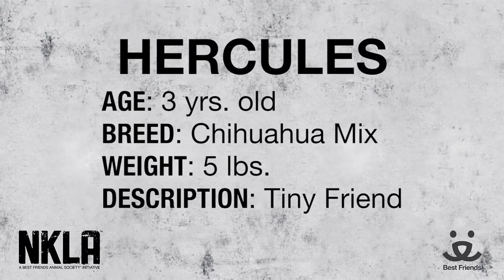Meet Hercules a Chihuahua Short Coat currently available for adoption at Petango.com! 1/9/2015 2:16